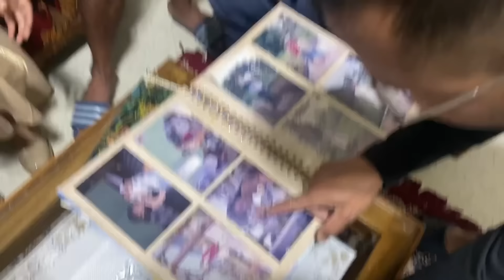KA PYNSIÑ WA KA MULONG || BEHDIEÑKHLAM 2024 VLOG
Happy Behdieñkhlam everyone! 🙏